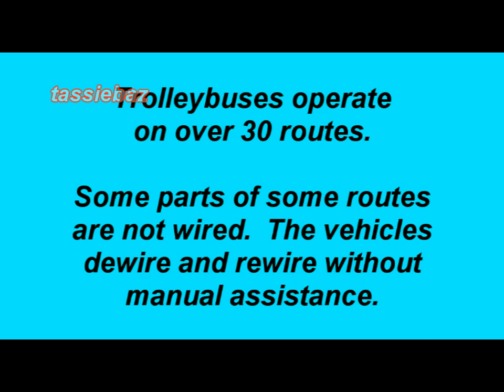Beijing, China Trolleybus Scenes - 2019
This presentation features trolleybuses operating in Beijing, China, and includes scenes of automatic de-wiring and re-wiring of coaches.